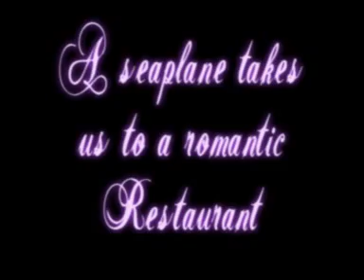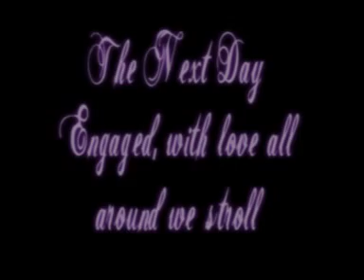The Proposal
John proposes to Renee